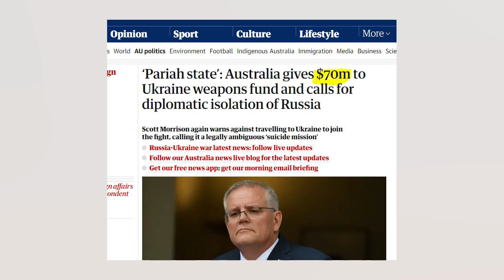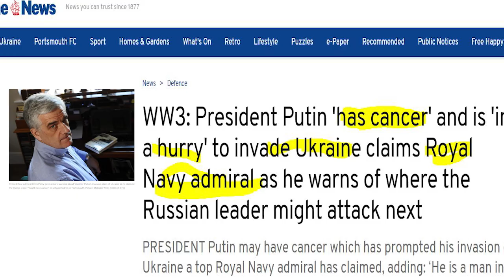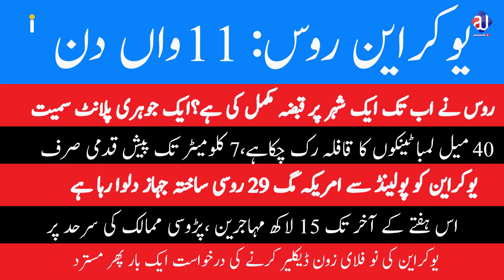Ukraine Russia 11th Day Updates: Putin got Cancer? MIG 29 to Ukraine?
پیوٹن کو کینسر، جانے سے پہلے کیا خواب؟ دس لاکھ ڈالر سر کی قیمت لگ گیٰ؟ یوکراین کے کتنے علاقے اب تک فتح ہو چکے ہیں؟روس کی یوکراین میں اب تک کیا صورتحال ہے؟